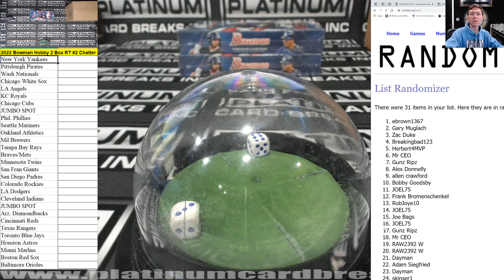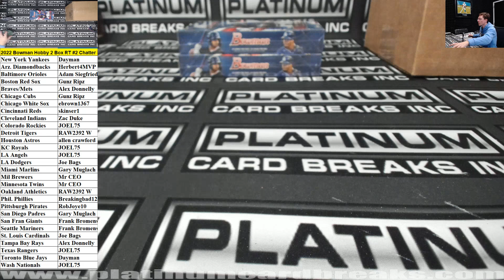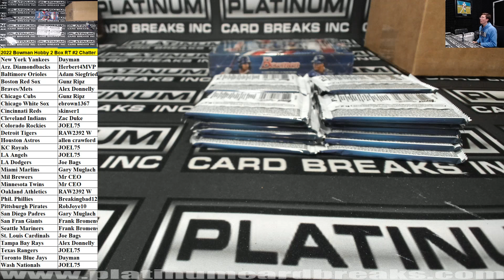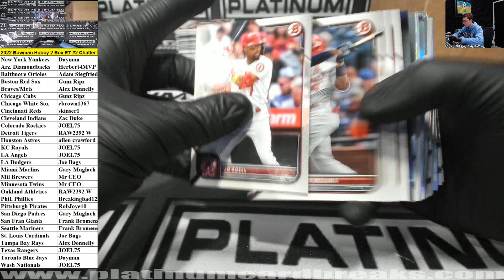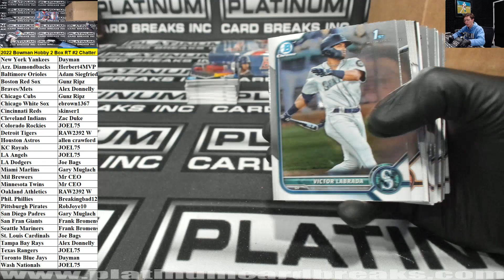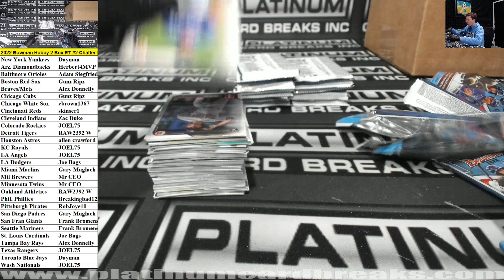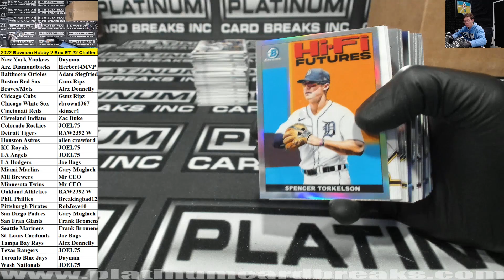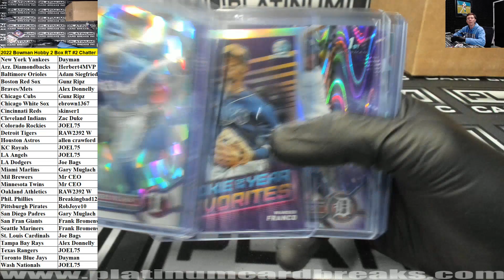2022 Bowman Hobby 2 Box RT #2 Chatter Drop